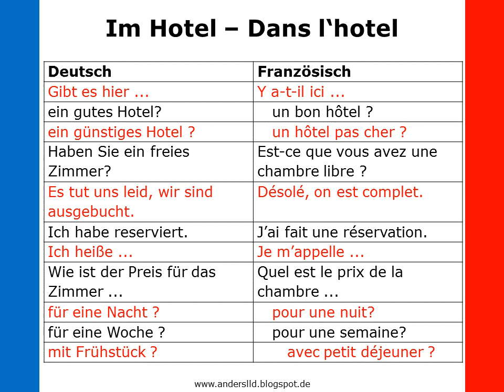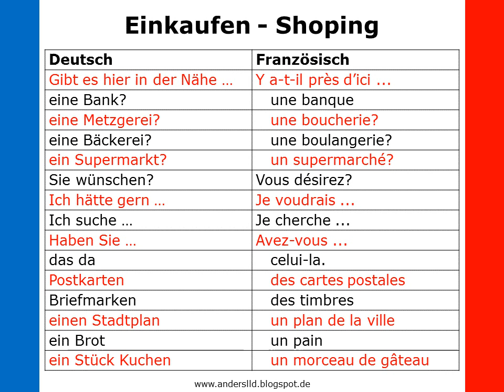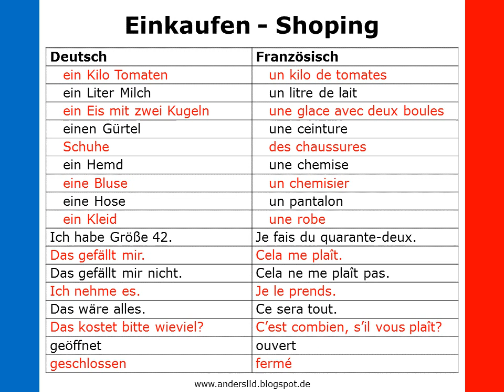Überlebenswortschatz Französisch für die Reise 2 - Im Hotel - Einkaufen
Diesen Clip kann man als Vokabeltrainer verwenden.

Die Vokabeln werden zuerst in Deutsch vorgetragen, dann gibt es eine kurze Pause, danach folgt die französische Übersetzung.